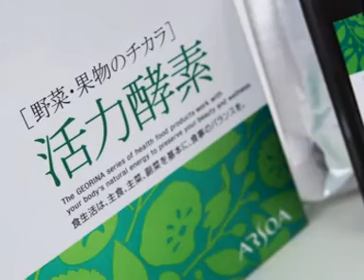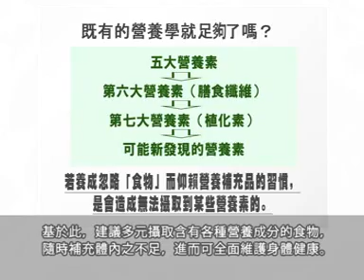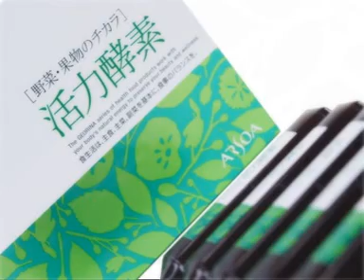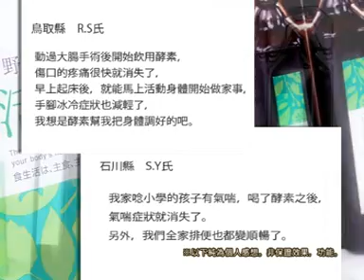01arsoa保健品 酵素篇